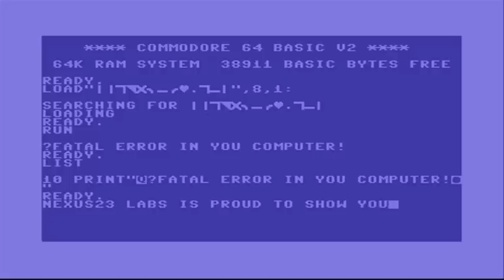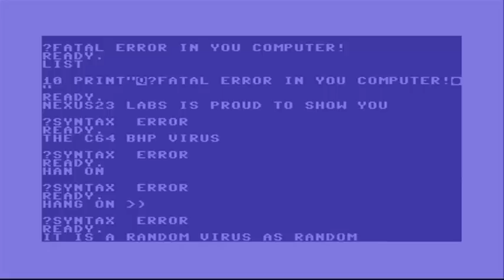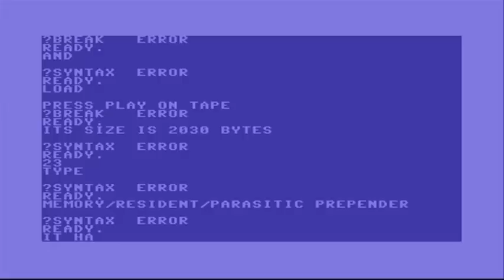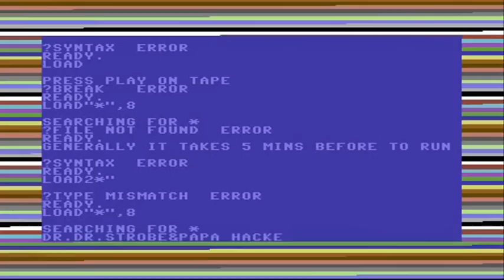C64 BHP VIRUS : THE REAL ADVANCED FIRST VIRUS OF ITS ERA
The Commodore 64 BHP Virus was really ahead of its time .
In 2030 Bytes it rattles on random sequences before the payload check was recalled incrementing once after each call , and it was carried in application .
It reset to zero only after 65536 calls .
C64/BHP.A
Size:2030 bytes.
Type:Memory-resident parasitic prepender.
Infects: Commodore 64 Basic files.
Payload:
Displays text under certain conditions.
Removal:
Delete infected files and restore them from backup

to check for its review .